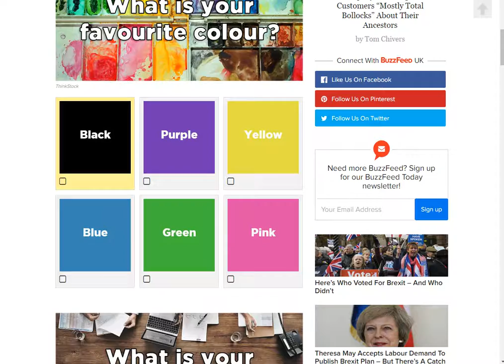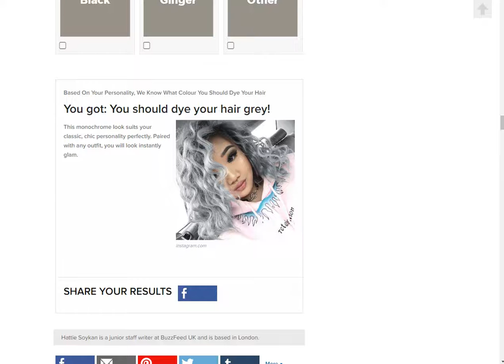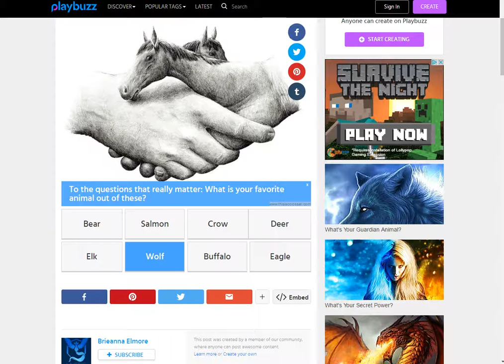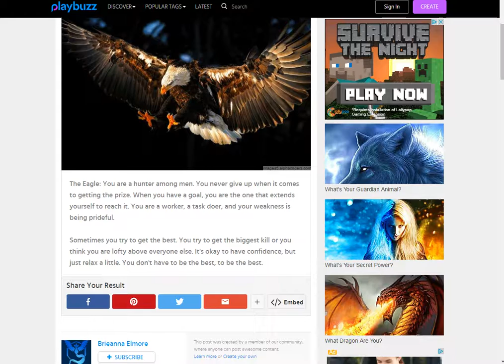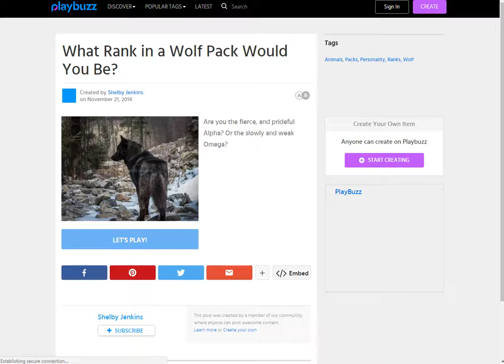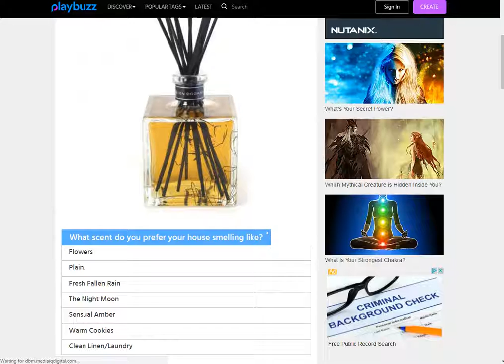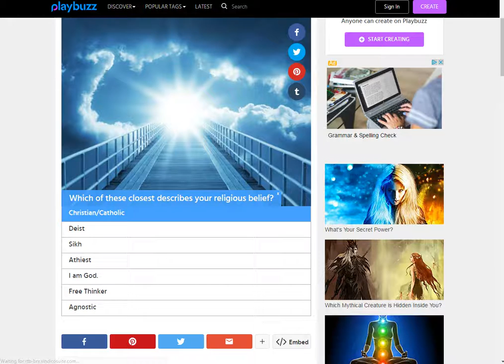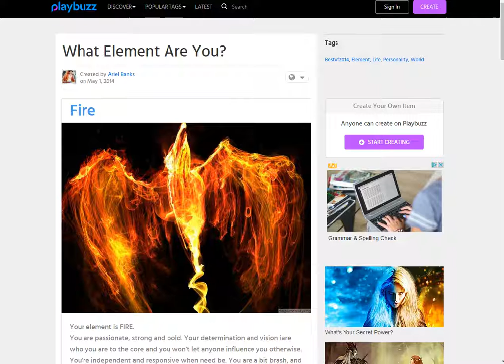THIS GIRL IS ON FIRE!